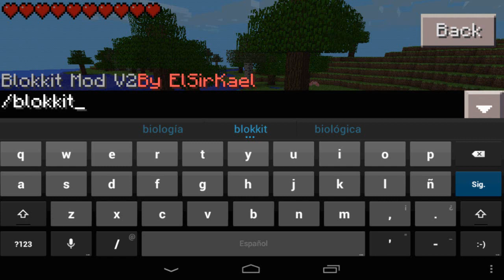"Blokkit Mod v2" Minecraft PE 0.8.1 (Español | Descarga)